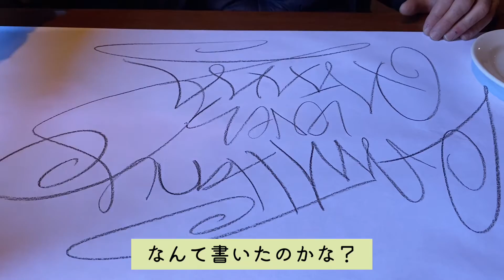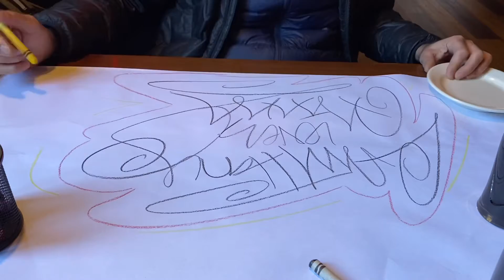［CARGO cafe ］お酒と美味しい料理！Gourmet in Staten Island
スタテンアイランドのおすすめのお店紹介です！
フェリー乗り場から少しのスタテンアイランドのダウンタウンにあるお店［CARGO cafe］カフェバーです。お酒とおつまみ系からメイン料理までいただけます。